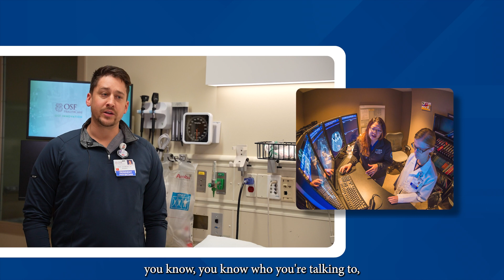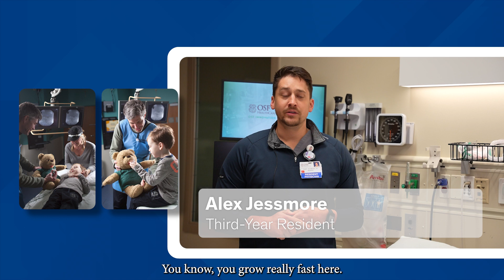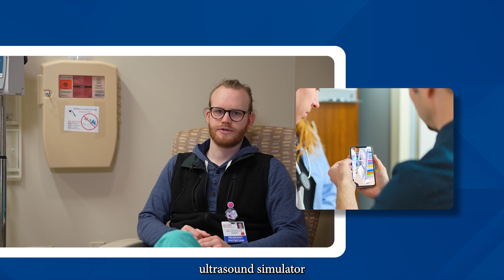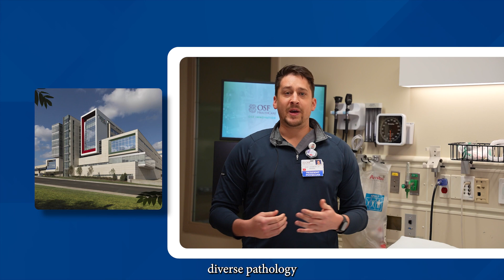Diagnostic Radiology Residency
Learn more about the Diagnostic Residency Program through the University of Illinois College of Medicine Peoria, located at OSF Saint Francis Medical Center.